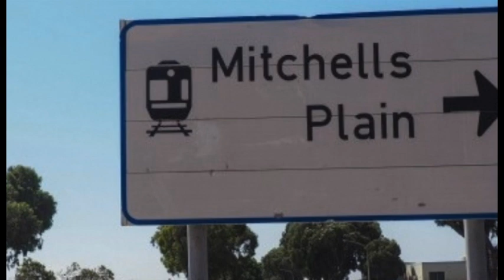God is Daar I Denzil Moses I Van Bendeleier tot Jeugleier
Denzil Moses het beleef hoe God hom aangeraak het in die kar wat hy gekaap het. Te midde van sy donker leefstyl as bendeleier op die Kaapse Vlakte het God hom steeds ontmoet. Kyk na die volle episode op TruthTV.com se platform.

God is Daar, TruthTV.com
Aanbieder: Benescke Janse van Rensburg
Vervaardiger: Pieter Brits Produksies
Venue: Kaapstad

Kopiereg voorbehou.